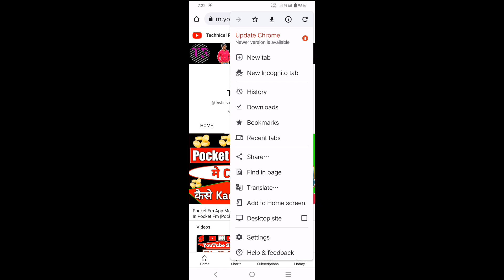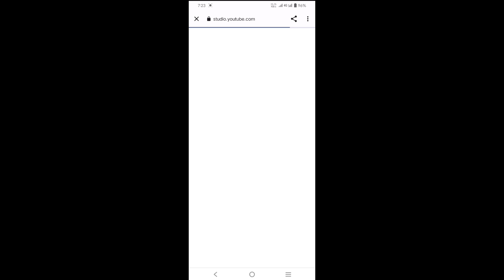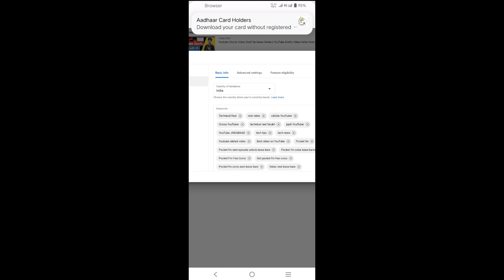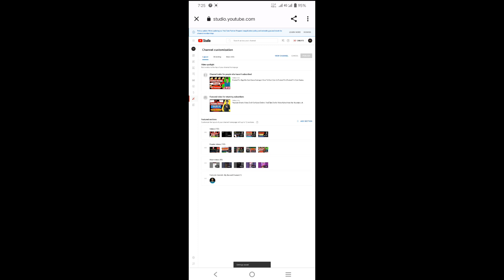Youtube Channel Keyword Kaise Lagaye | How To Add Channel Keyword | How To Set Channel keyword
Youtube Channel Key Word Kaise Lagaye | How To Add Channel Keyword | How To Set Keyword On Youtube

YouTube channel Pe keyword kaise Dale

Sahi tarikese channel Pe keyword kaise lagate hai

how to set channel keyword